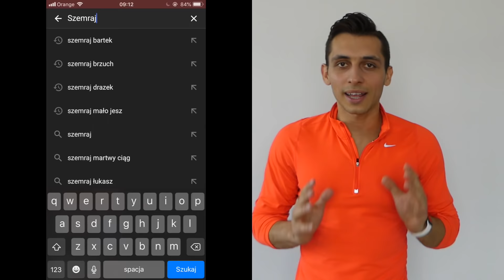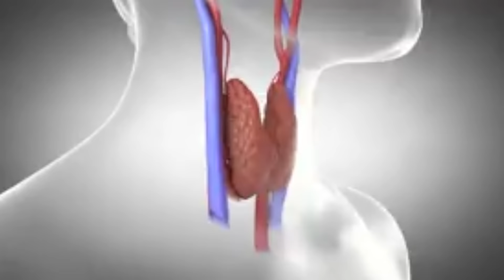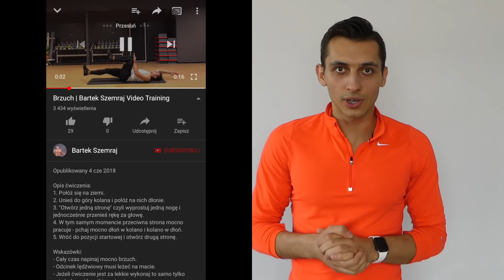Poznaj sekret sukcesu strefy przemian! Dowiedz się, jak to działa naprawdę!